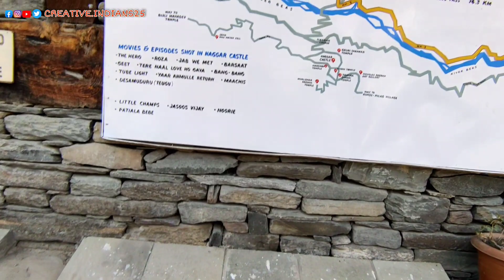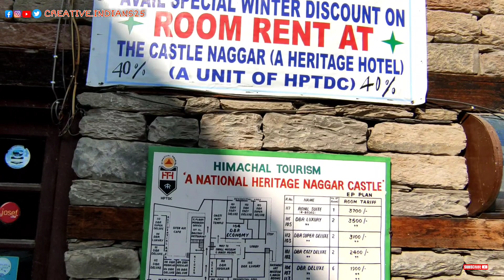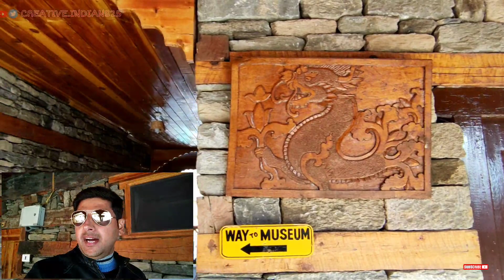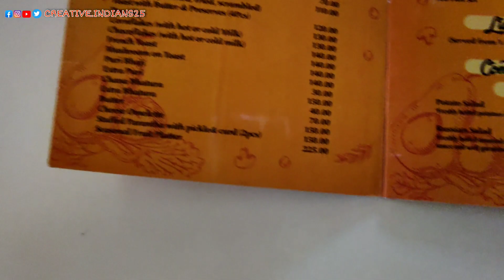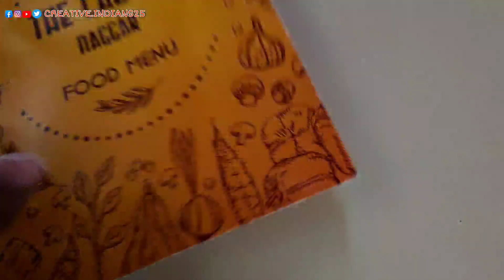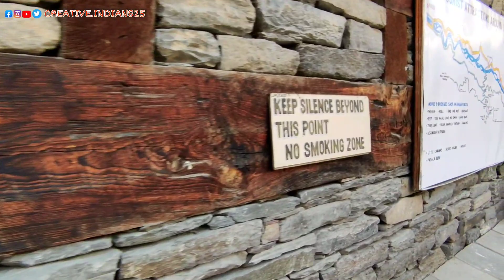JAB WE MET SHOOTING Place |NAGGAR CASTLE MANALI | Royal Place for Stay at Naggar Palace Himachal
Contact here to book a room in Naggar Castle.

नैनीताल में घूमने की जगह। Attractions In Nainital | 7 Places to Visit In Nainital | part - 2

My First Q&A Vlog | सस्ते होटल कैसे चुने | आपके सवालों पर हमारा जवाब | अपनी यात्रा सुगम बनाये

MANALI जाने से पहले एक बार देख लो | फंस गये तो पछताओगे | Delhi to manali by Bus | dhabe का Fraud

Decor Furniture Lifestyle Show | Home Decor Furniture | Handicrafts Decor | Indian Handicrafts Expo

18th National Book Fair Lucknow